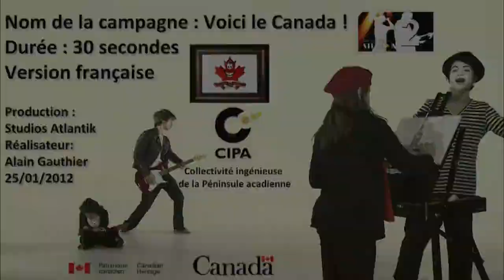VOICI LE CANADA 30S.mov